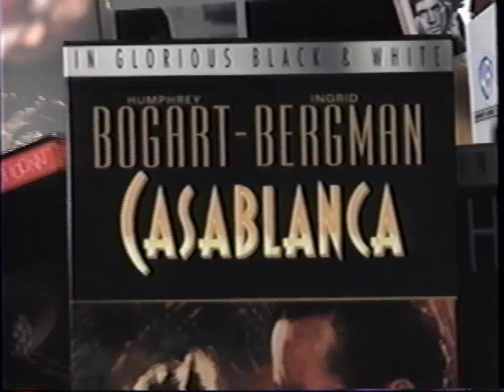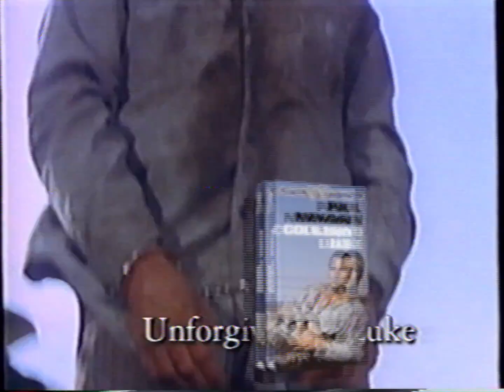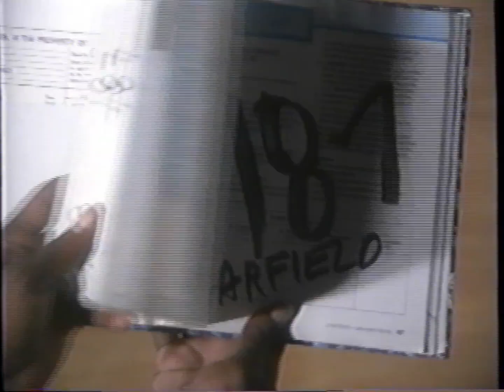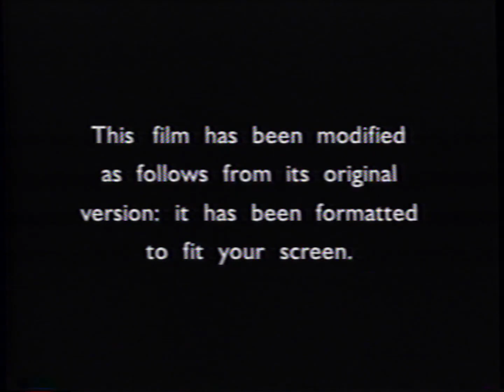Contact (1997 VHS Opening)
Here's the opening to the 1997 WHV VHS release of Robert Zemeckis's Contact (1997). This is an ex-rental copy, hailing from a place called "Videoville" in Sun Prairie, WI. Print date is 11/29/1997.

1. FBI Warning screen
2. Warner Bros. 75 Years "Award Winners" Promo
3. Batman & Robin VHS/DVD trailer
4. Conspiracy Theory VHS/DVD trailer
5. 187 VHS trailer
6. Steel VHS trailer
7. Trojan War VHS trailer
8. George Wallace VHS trailer
9. Lost in Space trailer
10. "Toshiba DVD" Promo
11. Warner Home Video logo
13. 1992 Warner Bros. Pictures logo (purple variant)
14. Start of film